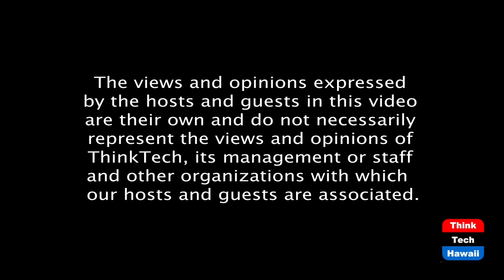Marketing in Esports (The Wide World Of Esports)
What brands need to know.  The host for this episode is Katharine Nohr.  The guest for this episode is Alex Hutchi.

We discuss how brands can formulate an Esport marketing strategy.